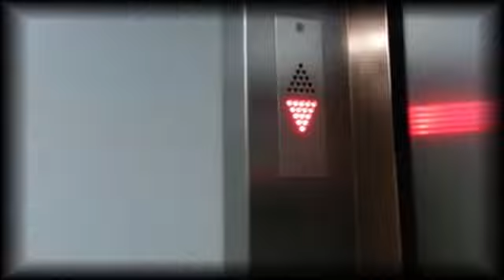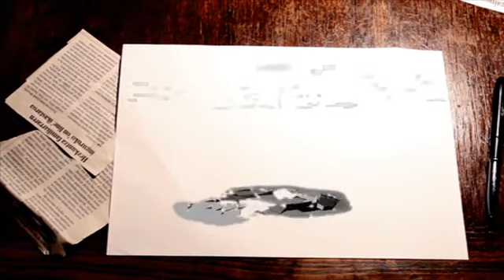Huhezinema 2013 (Goitb 3)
Huhezinemaren seigarren edizioan Goiena Telebistak "Huhezinema 2013" saioa ekoiztu zuen.
Hirugarren saioan "Jaio, amestu, hil" dokumentala aurkeztu zuten, Odei Esnaola, Andrea Lopetegi, Laida Aranburu, Iñaki Cacho eta Eneritz Fernandez ikasleen lana. Film labur honetan egunero egiten ditugun ametsak dituzte mintzagai.